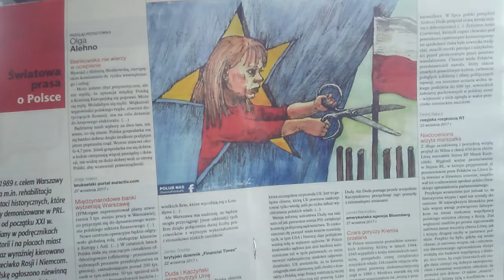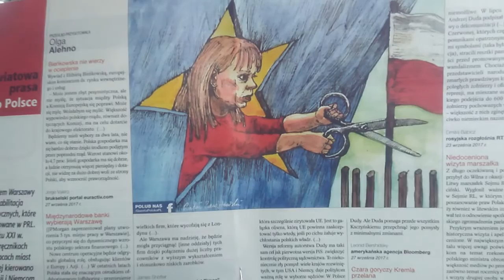DAMY RADĘ,GDY MAZUR ZA DORADZANIE NA STRONĘ PEPICZKÓW PRZEPĘDZIMY I PO LICHWIE!!!